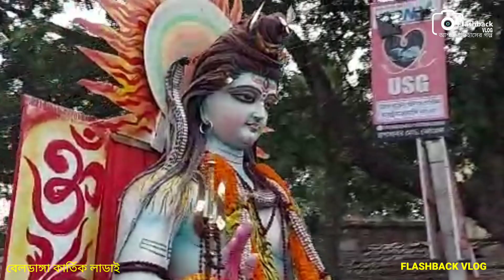Beldanga kartik larai 2022 || Beldanga kartik lorai || kartik Puja || বেলডাঙ্গা কার্তিক লাডাই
Beldanga kartik larai 2022 || Beldanga kartik lorai || Beldanga kartik Puja || বেলডাঙ্গা কার্তিক লাডাই || বেলডাঙ্গার ঐতিহাসিক কার্তিক লড়াই || Flashback vlog